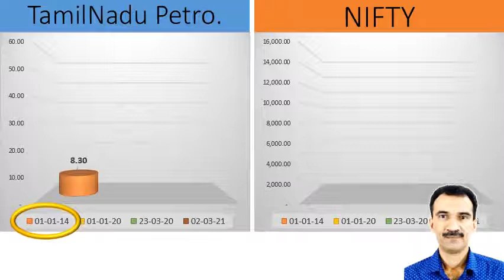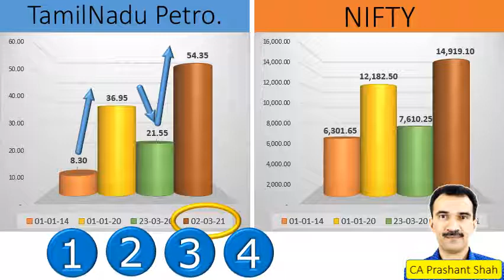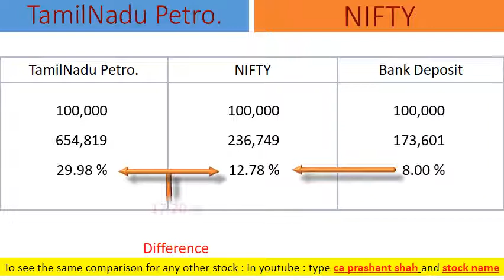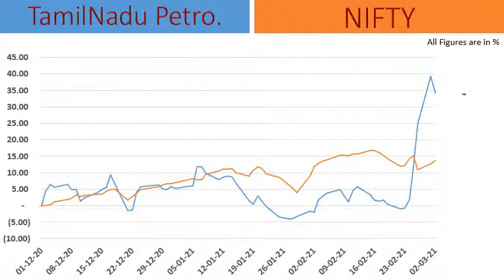TamilNadu Petroproducts Share Analysis